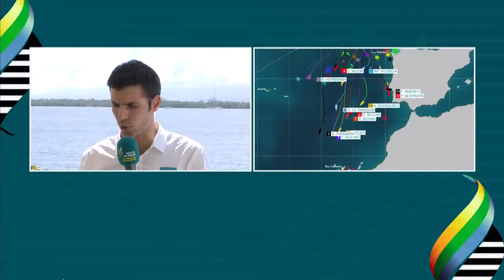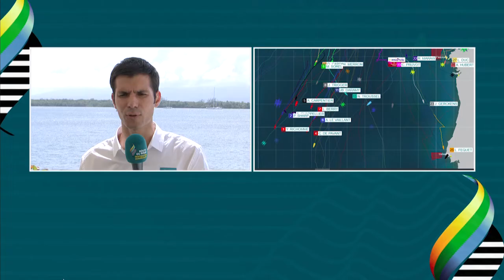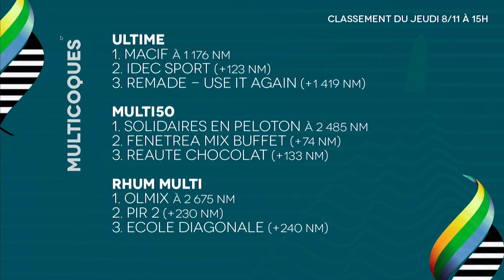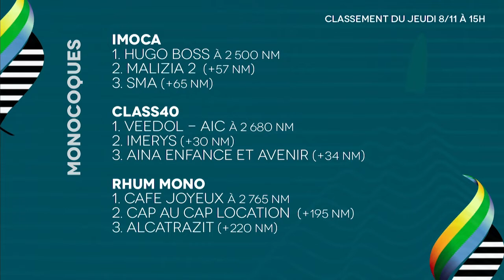Vivez la Route du Rhum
Le point sur la Route du Rhum après quelques jours de course.